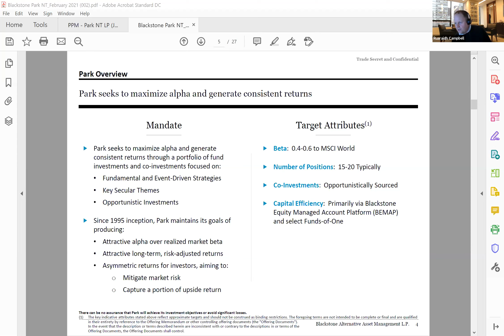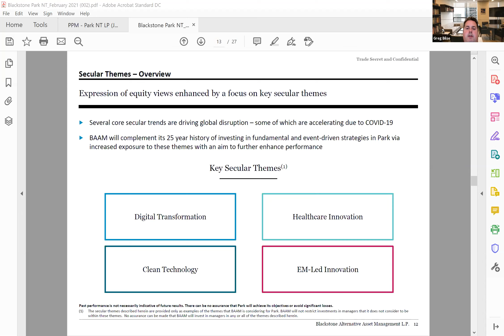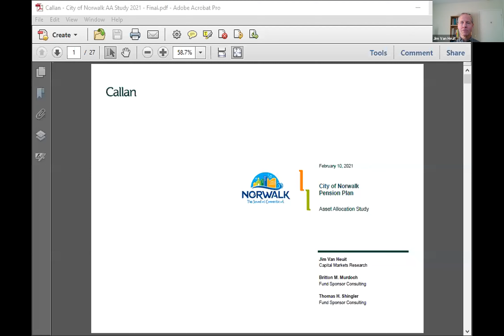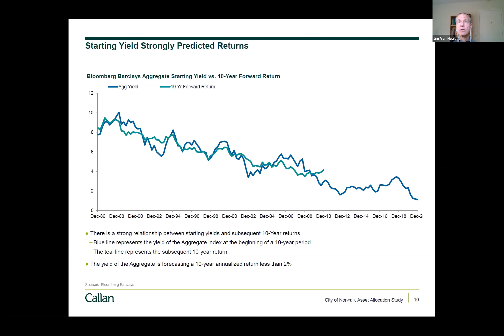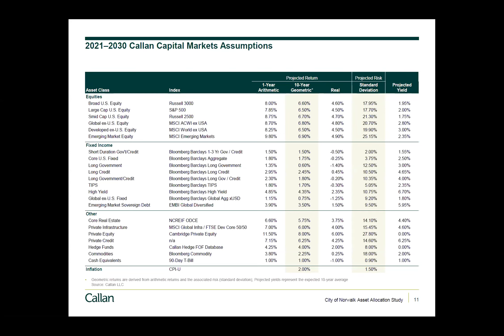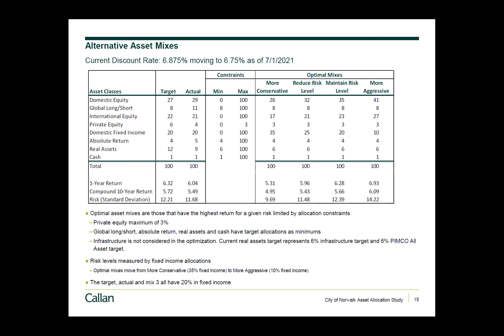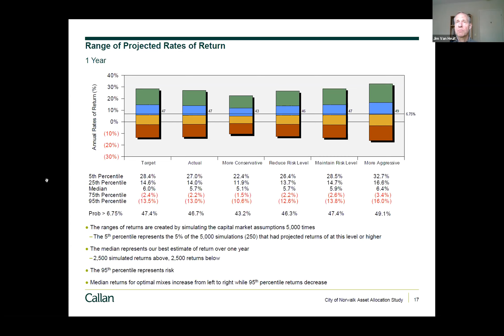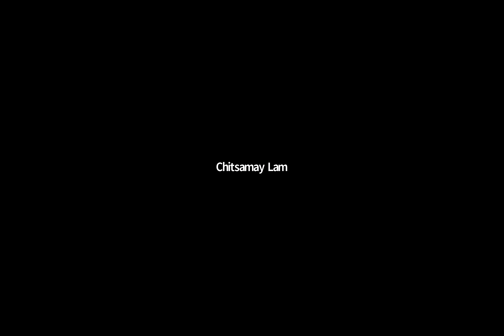Pension Board Meeting 2-10-2021